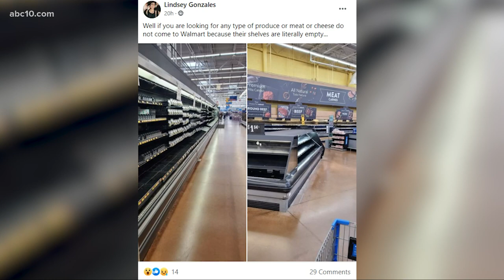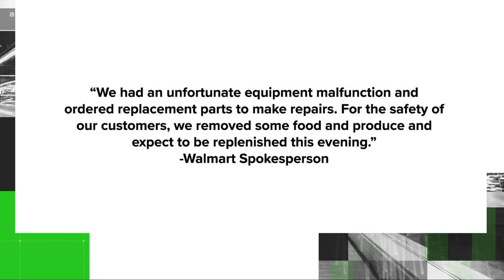Verify: Did Walmart in West Sacramento throw out food because of hot temperatures?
A Walmart in West Sacramento did not have fruit, vegetables or meat on its shelves for almost a week. Was it because of the recent heatwave?